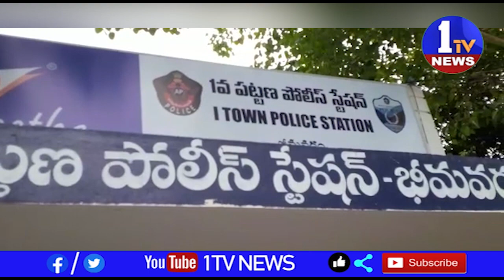పశ్చిమ గోదావరి జిల్లా భీమవరం పట్టణం లో ఎంతో మహత్తర సేవతో ముందుకు వచ్చిన జమాతే ఇస్లామి